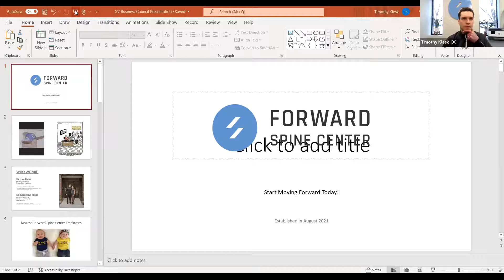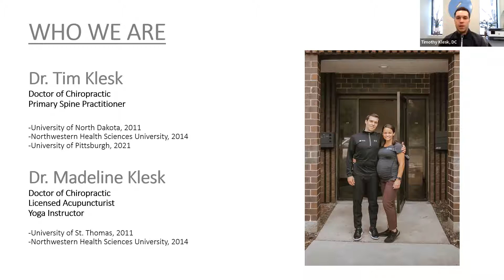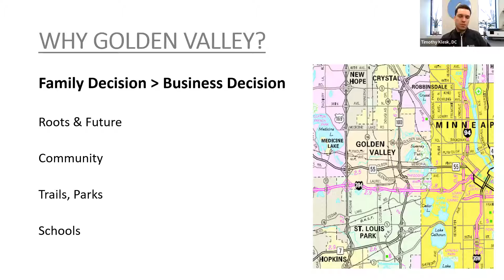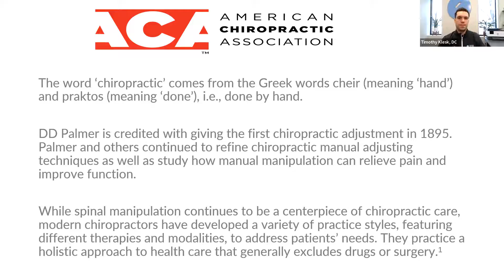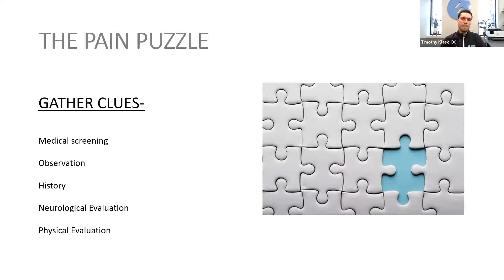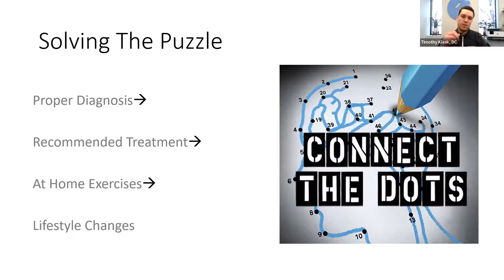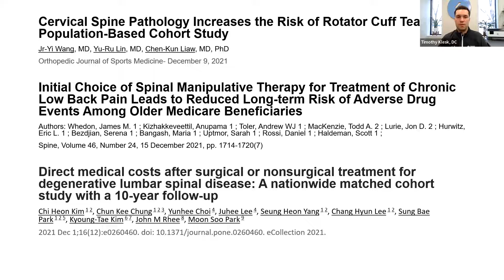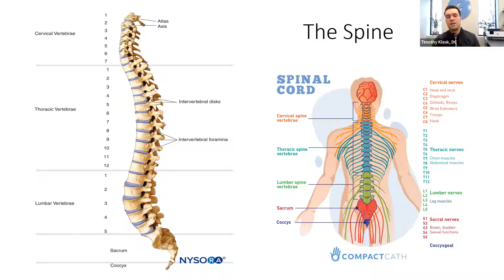Golden Valley Business Council - January 27, 2022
Spotlight Speaker: Dr. Tim Klesk, Chiropractor
Topic: Forward Spine Center of Golden Valley

Dr. Timothy Klesk is a 2014 graduate of Northwestern Health Sciences University where he received his Doctorate of Chiropractic. Prior to graduating from Northwestern, he attended the University of North Dakota, earning his Bachelor’s of Science in Biology. Tim was raised in Champlin, MN and currently resides in Northeast Minneapolis with his wife, Dr. Madeline Klesk, who is also a chiropractor, their two children, and their dog. He enjoys staying active, being outdoors, and spending time with friends and family. He strives to give back to the profession and community as an active member of many local and national organizations. Tim is a former Golden Valley Rotarian. He was a member of the Club from 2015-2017.

Forward Spine Center, the husband and wife owned clinic (Dr. Tim and Dr. Madeline), is new to the community. They believe that clients should have someone they trust who knows how important it is for families to be healthy together. They provide chiropractic care and acupuncture.